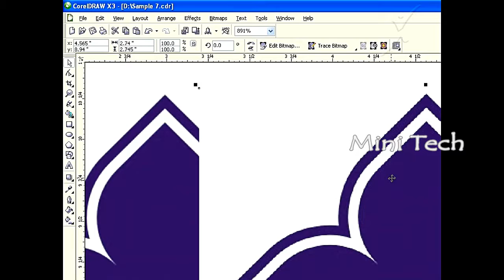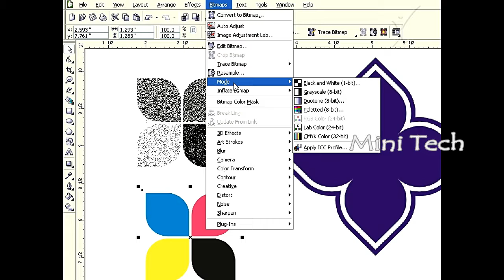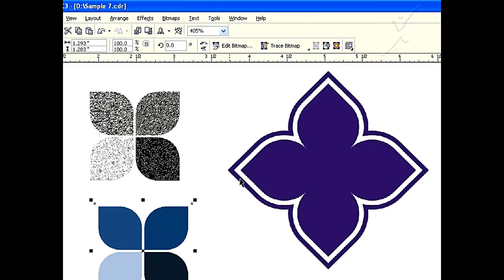CorelDRAW TUTORIAL : The Basics for Beginners / RESAMPLE AND MODE I TAMIL /CLASS 85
corelDRAW3 Tutorial : The Basics for Beginners | CLASS 85|TAMIL | RESAMPLE AND MODE
தமிழில் எளிமையாக போட்டோஷாப் அறிந்துகொள்ள உதவும் சேனல்

              இந்த விடியோவை பற்றின வேறு ஏதேனும் சந்தேகங்கள் இருந்தால் COMMENT BOX இல் பதிவு செய்யவும் .

       இந்த வீடியோ உங்களுக்கு பிடித்துஇருந்தால்